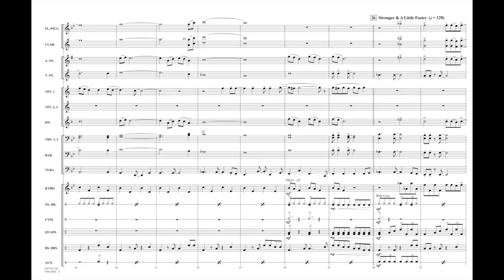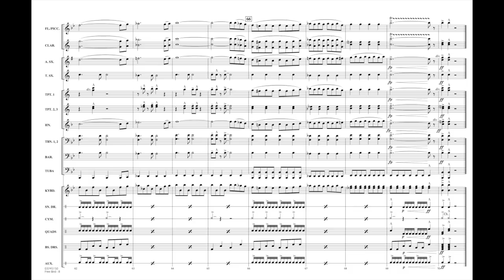Free Bird arranged by Tim Waters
One of the most powerful “arena rock” anthems of all time is this classic from Lynyrd Skynyrd. The uptempo final section features an optional ad lib solo for any member of the band, or better yet, a screaming guitar!
HL03745149
HL03745150